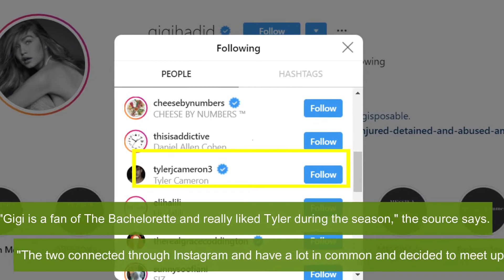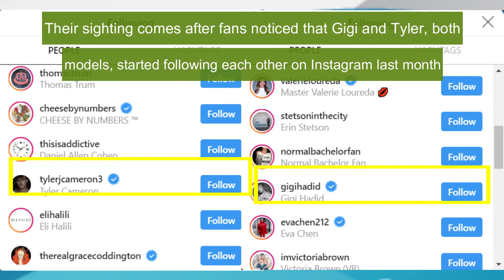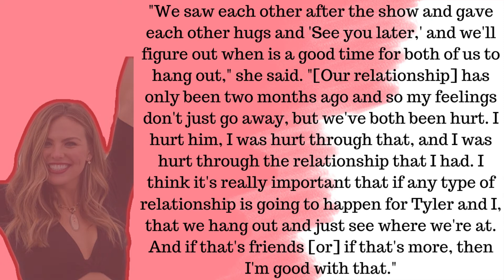Tyler Cameron Spotted Out With Gigi Hadid in NYC 2 Days After Reuniting With Hannah Brown:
Tyler Cameron Spotted Out With Gigi Hadid in NYC 2 Days After Reuniting With Hannah Brown: Is Tyler dating with Gigi Hadid? Check out this video to know about tyler, Hannah and Gigi relationship. Tyler and Gigi were snapped leaving DUMBO House in Brooklyn, New York, on Sunday night. What Hannah said about Tyler and Gigi relation. Who is tyler dating with? Are Tyler and Hannah separated?